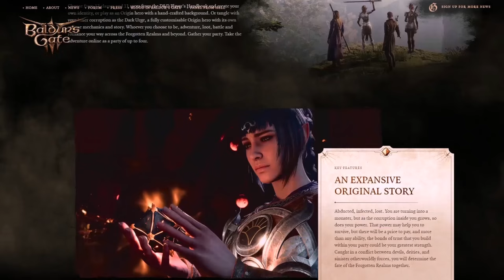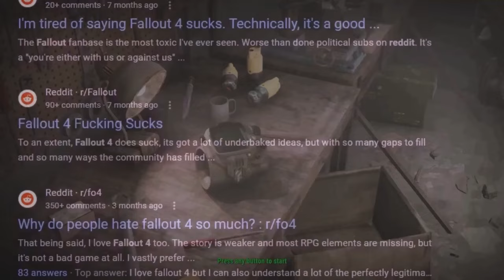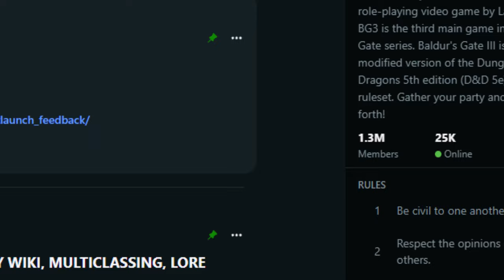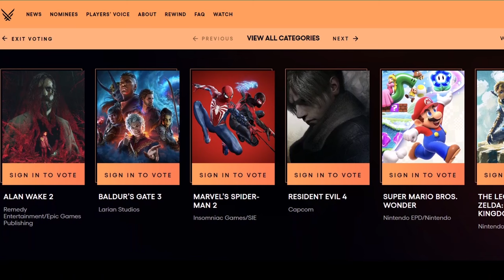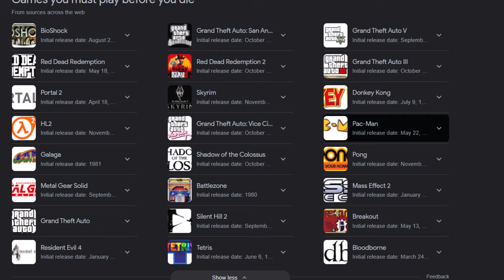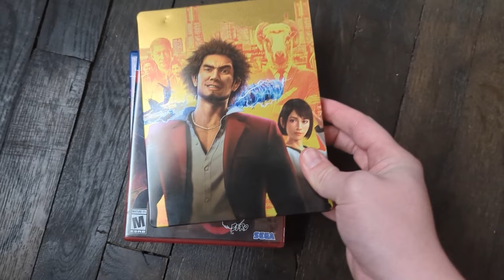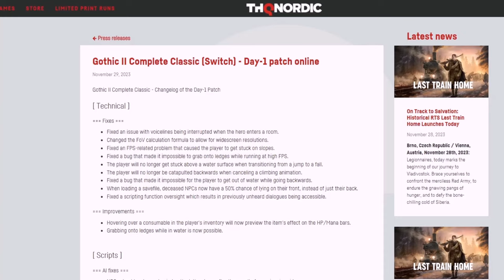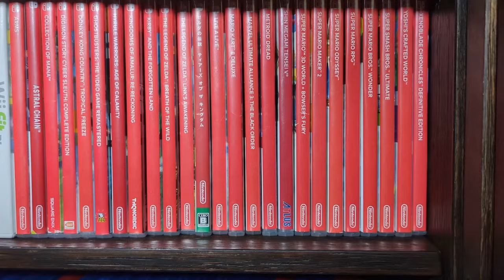You'll NEVER Play Everything You Want... but is that a problem?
We're currently living in arguably the best time to be a gamer, but with so many quality choices of games available to play right now, it can get overwhelming. In this video, I cover my own journey of trying to deal with that problem. Every little bit helps!

This video is a bit of a follow-up to a previous video, "Is There a Correct Way to Play Video Games?":

Games Shown, in Order of Appearance:
Starfield
Pikmin 4
Star Ocean The Second Story R
Eastward: Octopia (DLC)
Diablo 4
Apex Legends
Fortnite
Elden Ring
Hades
Neon White
Spyro the Dragon: Reignited Trilogy
Risen
Doom Eternal
Rogue: Genesia
Prince of Persia: The Sands of Time
Fallout 4
Kingdoms of Amalur: Re-Reckoning
Comix Zone
Stardew Valley
Game & Watch Gallery 2 (GBC)
Celeste
Hogwart's Legacy
Banjo Kazooie
Jett Rocket
Mega Man II
Phantasy Star
Act Raiser
The Legend of Zelda: Breath of the Wild
Shenmue
Skies of Arcadia: Legends
Fist of the North Star: Lost Paradise
Dynowarz: Destruction of Spondylus
Kind Words
Final Fantasy 9
Final Fantasy Adventure
Final Fantasy Tactics Advance
Final Fantasy Crystal Chronicles
World of Final Fantasy Maxima
EarthBound
Batman Returns (SNES)
F-Zero
Super Mario RPG: The Legend of the Seven Stars
Killer Instinct (X360)
Dragon's Dogma 2
Final Fantasy (NES)
Serious Sam HD: The First Encounter
Gauntlet (2014)
Monster Hunter Rise
Disco Elysium
Rygar: The Battle of Argus
Deathspank
Dragon Quest XI
Titan Quest Anniversary Edition
Prodeus
Bioshock
Crosscode
F.I.S.T.
Carrion
Ty the Tasmanian Tiger

Airship Theme - Super Mario Bros. Wonder
Main Theme - Baldur's Gate 3
Title - The Legend of Zelda: Tears of the Kingdom, with a sick transition into... Main Menu - Fist of the North Star: Lost Paradise
No Escape - Hades
Devils Never Cry - Devil May Cry 3
Beginning of the Journey - The Legend of Zelda: A Link to the Past
Main Theme - Fallout 4
Nightfall - Shenmue
Home, Sweet Home - EarthBound
Planet Surface - Dynowarz
Hypersleep - No Man's Sky
Abandoned Beach - Kirby and the Forgotten Land
Tostarena (Night) - Super Mario Odyssey
Feeling of Love - Mega Man Legends

0:00 - Intro & Lots of Games
0:56 - Battle Passes, FOMO, and Completionism
2:03 - Access to Games New & Old
4:31 - Distractions & Anxiety
6:47 - My Own Insecurities
9:33 - My Own Path
11:43 - My Inner Child
13:24 - Different Strokes
13:59 - Benefits to Doing Side Quests
16:30 - My 2023